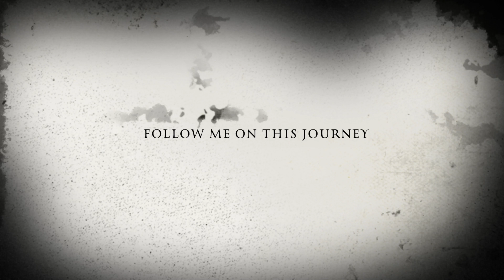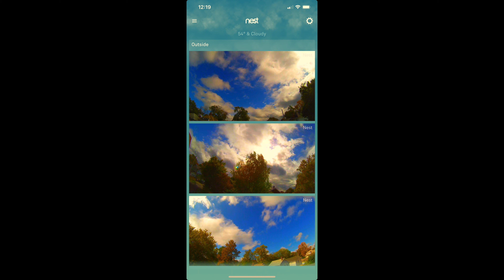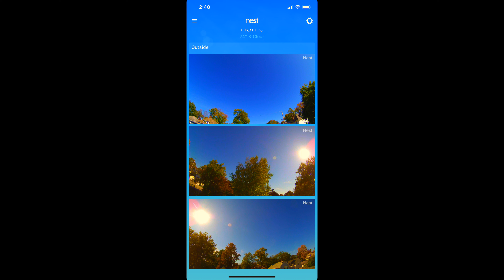Nest Coverage with De Haze and Strange Window Reflections Oct:2019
Song: Caught Up in the County- Rodney Atkins

Buffalo,NY
Love & Light
God Bless & Stay Safe,
Autumn—Keep watching the SKY!!